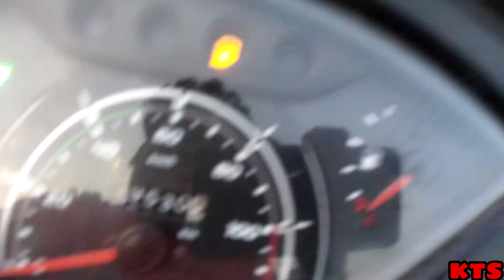BEAUTY OF KANPUR😍😍